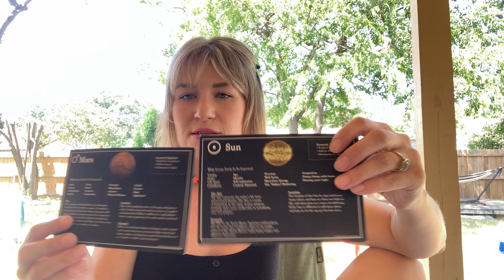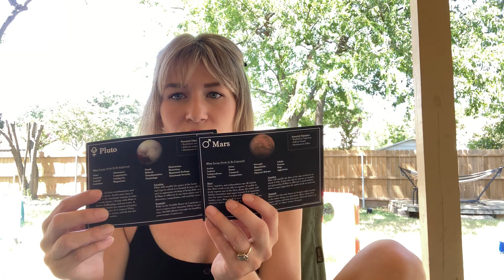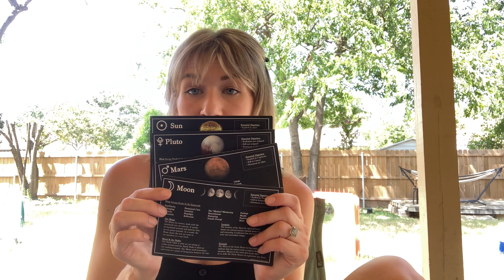WTF is a Grand Cross?!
The video is about exactly what the title says: What the fuck is a Grand Cross in a natal chart….obviously featuring ⭐️ The Star Cards ⭐️